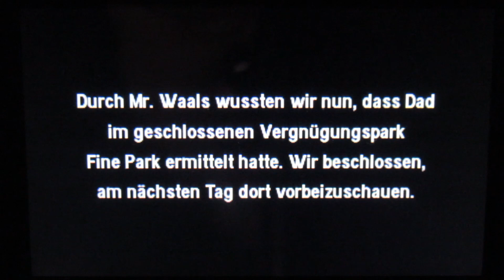Der Chefredakteur 🎥 Meisterdetektiv Pikachu (Blind) [#32][German]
Der Chef von Emilie und Meiko zeigt sich auch endlich mal.

Ein schönes Detektiv Point'n Click Adventure, welches in der Welt von Pokemon spielt.
Gespielt auf einem Nintendo 3DS
Twitch Streams immer Fr. und Sa. ab 18 Uhr